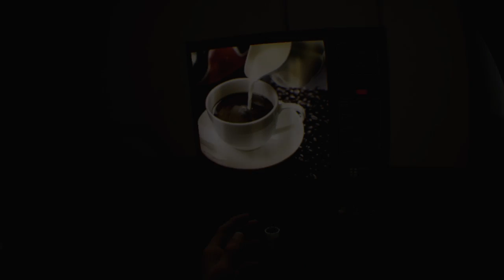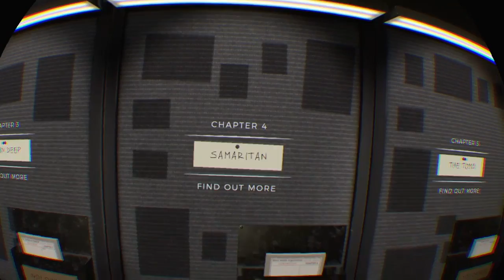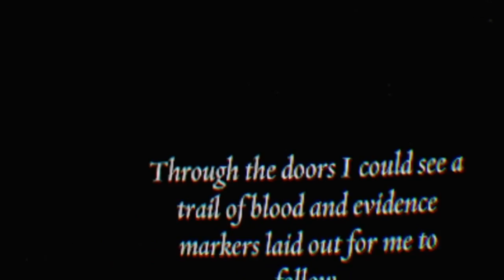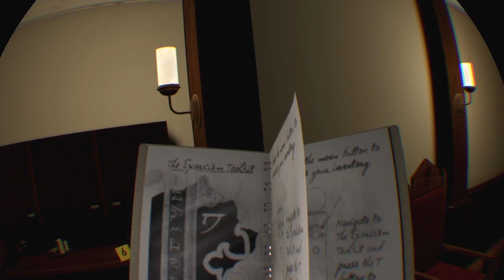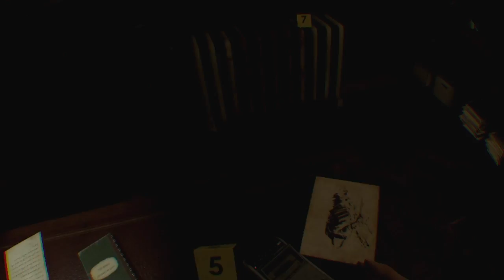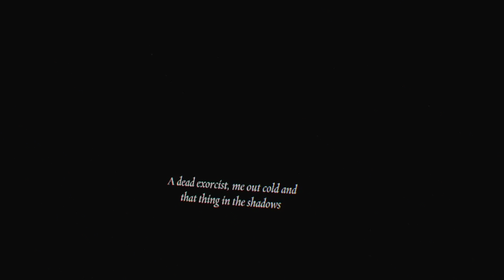I Don't Mess With This Voodoo Stuff|The Exorcist VR (PSVR)